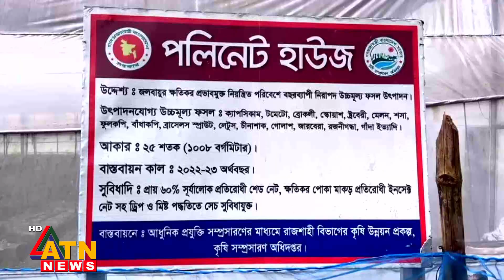পলিনেট হাউজে মানসম্মত চারা উৎপাদন করছেন পাবনার কৃষকরা | ATN News